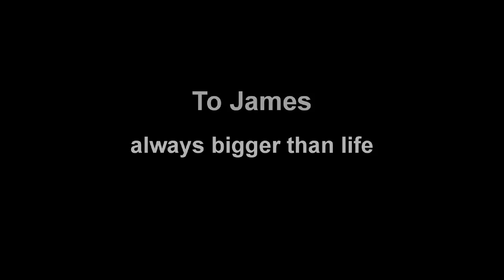James Gandolfini, Giant of the Screen & Stage Talks to his Playwright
As the world reflects on James Gandolfini as one of the great film & TV actors of his generation, we also pause to remember him on stage. His turn in Yasmina Reza's God of Carnage was among one of his most unforgettable moments. At a party for the play's opening, he roasts Tony Award winning playwright Christopher Hampton for screwing up the French translation.